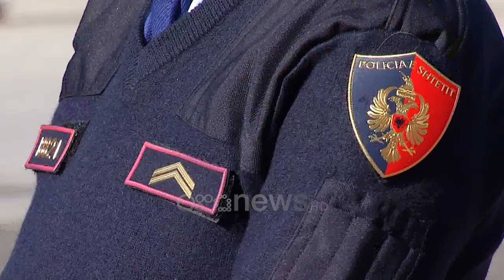Tirana mirëpret liderët e BE, Policia Rrugore në terren të orientojë qytetarët në rrugë alternative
Tirana është gati për samitin BE-Ballkani Perëndimor. Prej pasdites nis bllokimi i pjesshëm ndërkohë që policia rrugore u bën thirrje qytetarëve të përdorin akset alternative.  Efektivet do te jenë në terren për orientimin e kalimtarëve. Tirana është gati për samitin BE-Ballkani Perëndimor. Që prej ditës së sotme do të nisë bllokimi i pjesshëm i akseve rrugore në kuadër të masave të sigurisë që do merren.

Olta Lami Specialiste e policisë rrugore në një intervistë për Ora News tregon se që prej kësaj të hënë do të nis edhe bllokimi i pjesshëm i rrugëve. Olta Lami: “Duke qenë se një pjesë e vogël e delegacioneve vijnë sot do të ketë bllokime sporadike në momentin kur kalojnë delegacionet por nuk do të bllokime të rrugëve totale”

Që prej orës 14:00 të kësaj të hëne, (5 dhjeto 2022) të gjitha makinat rreth stadiumit ‘Air Albania’, do të zhvendosen nga zona kjo ku do të zhvillohet samiti. Olta Lami: Rrugët që do të bllokohen janë Të bllokuara do jenë rruga Rinas - Qafë Kashar dhe anasjelltas, Autostrada Tiranë- Vorë dhe anasjelltas, Unaza madhe nga ish Sheshi Shqiponja - Rrethi i Sanatoriumit dhe anasjelltas, Rruga e Elbasanit nga Rrethi Sanatoriumit deri tek Ura Elbasanit dhe anasjelltas dhe të gjitha rrugët që lidhin Rr. Elbasanit me stadiumin, bulevardin dhe Pallatin e Kongreseve.

Të bllokuara dhe rrugët “Themistokli Germenji”, “Asim Zeneli” dhe  “Dervish Hima”. Pjesa e bulevardit nga Piramida tek Sheshi Nene Tereza dhe dy rruget lidhëse"

Të martën, dita e zhvillimit të punimeve të samitit BE-Ballkani Perëndimor, bllokimi i akseve do të bëhet që në orën 07:30 të mëngjesit deri në përfundim të aktivitetit.

"janë zgjedhur forcat e policisë rrugore të Tiranës për tu marrë me menaxhimin e trafikut.

Lami shpjegon se punonjësit e policisë rrugore jane në terren për të orientuar drejtuesit e mjeteve për përdorimin e rrugëve alternative.

Sakaq gjatë se martes nuk do të lejohet që të qarkullojnë as mjetet e tonazhit të rëndë.